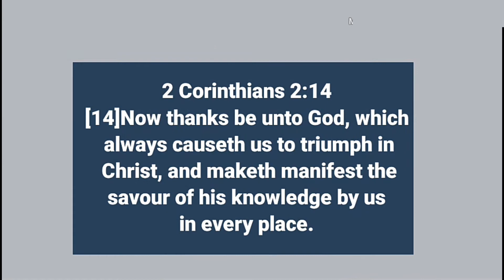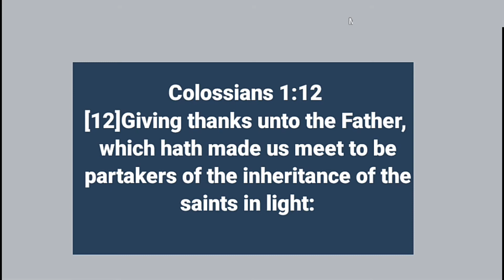When praises goes up blessings comes down || Right and wrong thinking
Now, let us look doctrinally into this popular saying when praises goes up, blessings comes down.

Most at times believers makes allot of unscriptural saying. right and wrong thinking will keep exposing them one after the other in the light of christ.